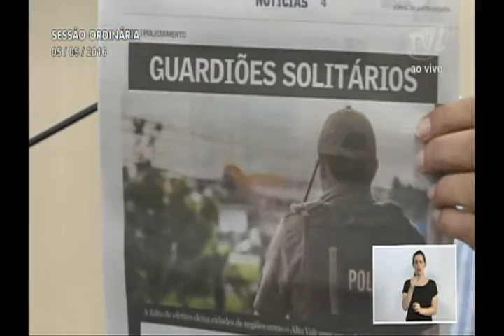Pronunciamento Vereador Cezar Cim - 05/05/2016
Vereador Cezar Cim destaca os 181 anos da Polícia Militar de Santa Catarina
O vereador Cezar Cim (PP) registrou os 181 anos da Polícia Militar de Santa Catarina, comemorado nesta quinta-feira (05). Destacou o surgimento da entidade, quando tinha à frente o presidente da província de Santa Catarina. Destacou que em 1848 eram oito soldados instalados na localidade de Belchior, hoje Gaspar. Afirmou que em 1971, após a visita do governador do estado foram enviados três soldados e que naquela época já se pedia mais policiais para defender os colonos dos ataques dos bugres. Registrou a instalação do Batalhão na rua Almirante Tamandaré e a criação do 10º Batalhão no mesmo local. Destacou que antigamente a segurança era feita pela comunidade. Argumentou que não cabia apenas à Polícia Militar realizar o controle social. Sugeriu que as famílias voltem a realizar o controle social de seus filhos ou daqui a pouco será necessário um policial para cada habitante. Falou da importância da PM e defendeu a credibilidade da instituição, reconhecida pela comunidade. Afirmou que a falta do efetivo é superada pela qualidade dos profissionais que atuam na cidade. Disse que os policiais se superam e fazem da Polícia a honra, esperança e a expectativa dos moradores em uma cidade dos sonhos.

Foto: Jessica de Morais | CMB